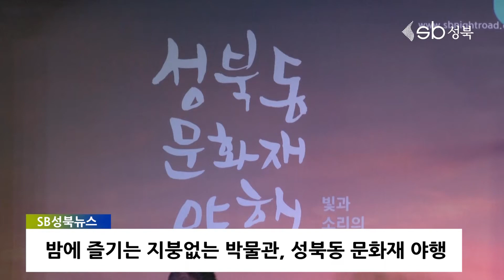밤에 즐기는 지붕 없는 박물관! 2018 성북동 야행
고즈넉한 가을밤에 골목길을 걸으며 성북동의 매력을 만끽할 수 있는 ‘2018 성북동 문화재 야행 - 가을 걸음’이 지난 14일, 15일 이틀간 성북동 일대에서 펼쳐졌습니다.

야행 기간 동안 심우장, 최순우 옛집, 이종석 별장 등 성북동의 대표 문화재와 성북구립미술관, 한국가구박물관, 성북선잠박물관, 우리옛돌박물관 등 문화시설을 개방했습니다.

이번 성북동 문화재 야행은 지역 주민, 성북구 소재 8개 대학 재학생, 성북지역에 연고를 둔 예술 단체가 참여해 지역적 개성을 더욱 풍성하게 느낄 수 있도록 했다는 게 특징입니다.

우선 성북동 문화재 야행의 중심이 되는 투어 프로그램은 지역 주민이 주도해 만든 협동조합 ‘성북동의 아름다운 사람들’이 운영하며, 해설자와 함께 성북동을 걸으며 성북동의 역사와 문화를 가까이서 보고 들을 수 있습니다.

기본 코스와 순성 코스로 총 두 가지 코스가 마련돼 있어, 평소엔 잘 인지하지 못했던 방법으로 성북동 문화재 야행을 누빌 수 있습니다.